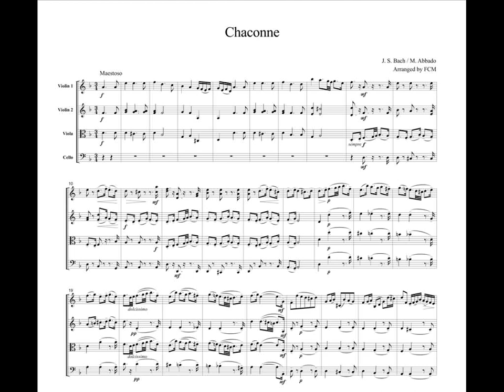J.S.Bach Chaconne for String Quartet, for string quartet, CB222